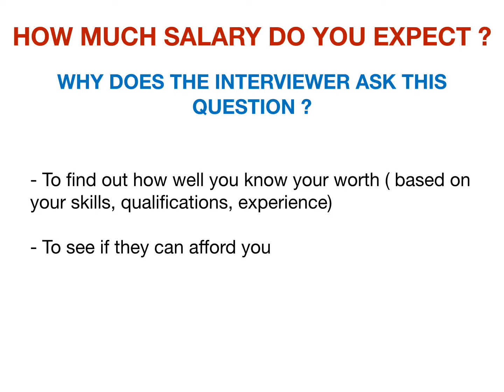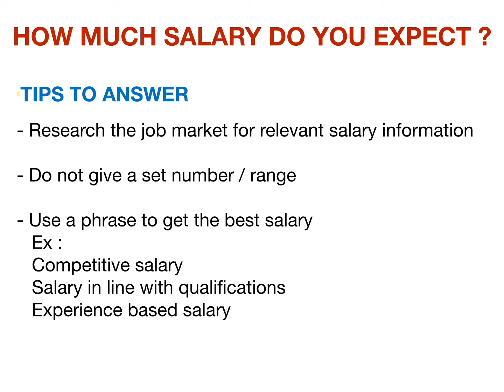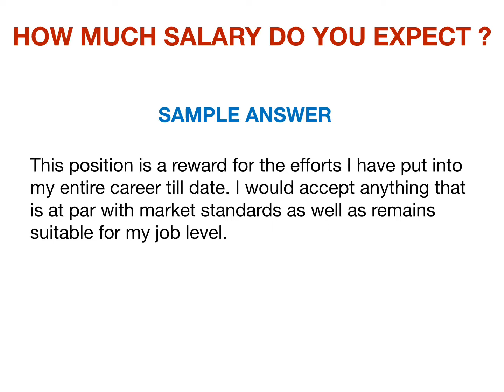Interview Questions _ 9 _ How Much Salary Do You Expect?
This video teaches how to answer job interview question 'How much salary do you expect?'. This is one of the most sensitive questions to answer.